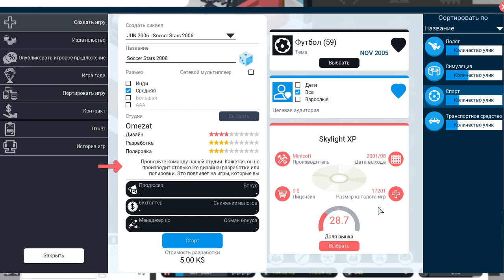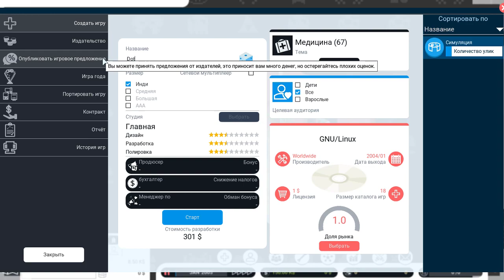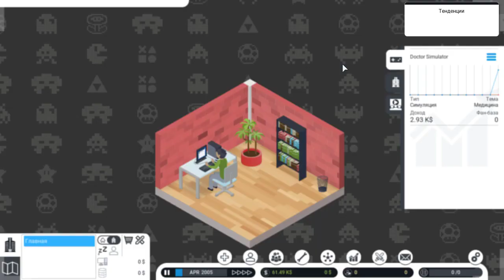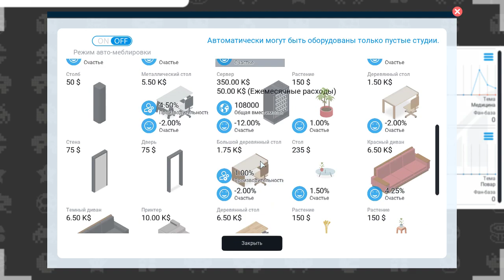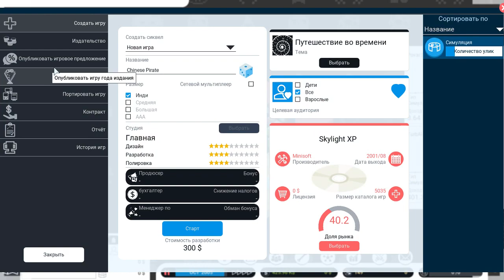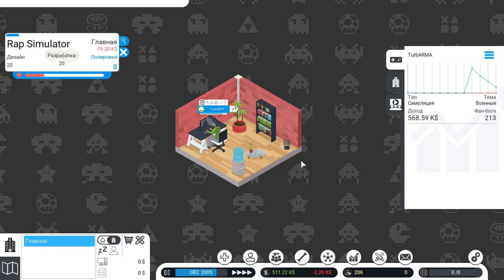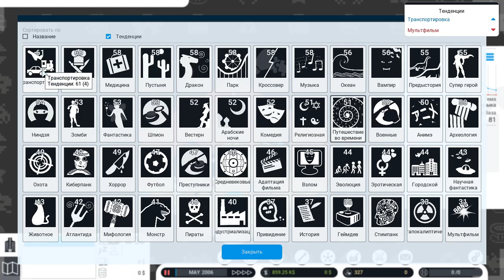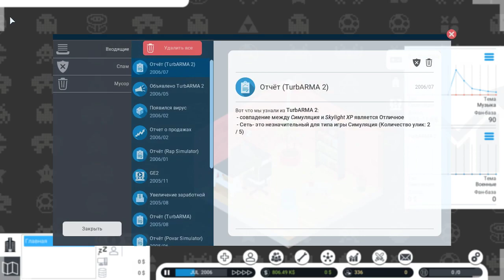НАКОНЕЦ-ТО У МЕНЯ ПОЛУЧИЛОСЬ!